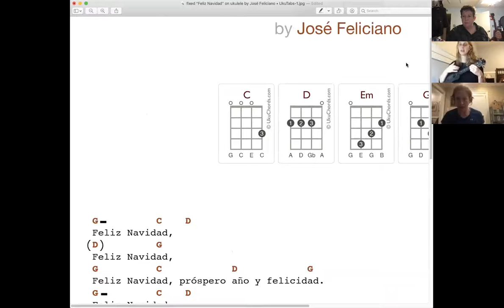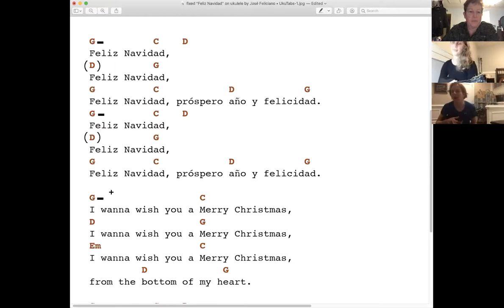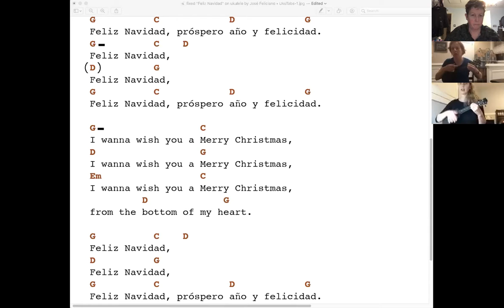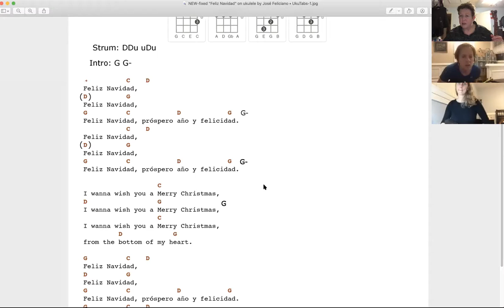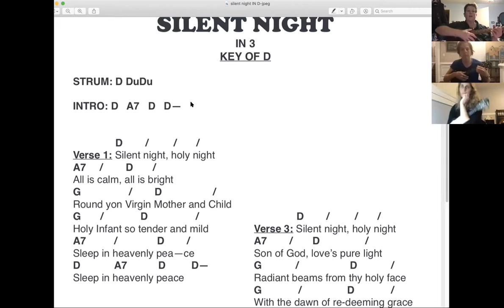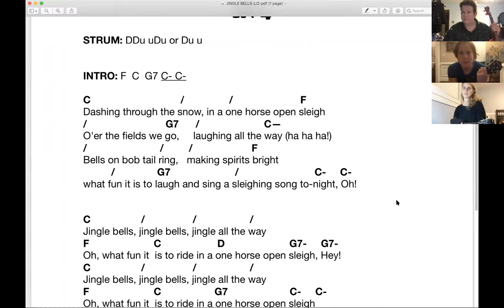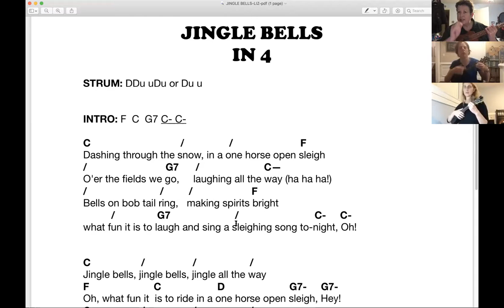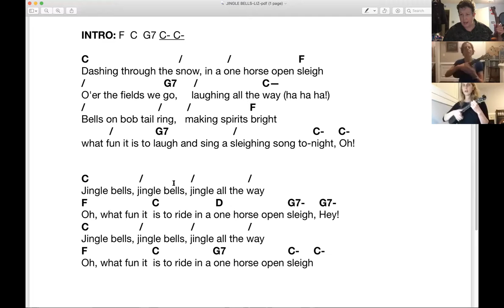HCW THURS NOV 19